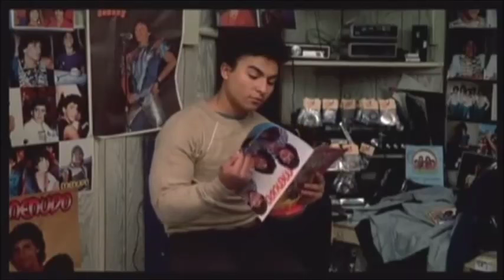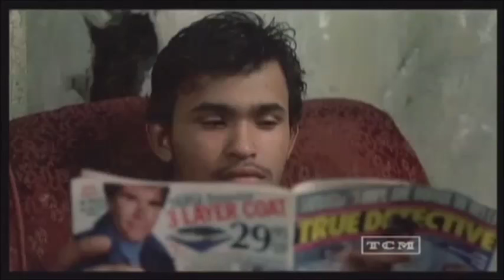Mixed Blood - Part 6 of 7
Mixed Blood 1984